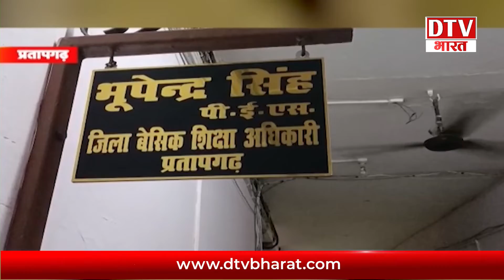LIVE - देखें बिहार-झारखंड-UP समेत देश की तमाम खबरें 10AM dtvbharatDtv Bharat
LIVE - देखें बिहार-झारखंड-UP समेत देश की तमाम खबरें

Dtv BharatDtv भारत एक समाचार चैनल है, जो देश भर से ब्रेकिंग न्यूज़, ताज़ा ख़बरें और अन्य क्षेत्रों से जुड़ी खबरें आप तक पहुंचाता है। Dtv भारत हिंदी में राजनीति, क्राइम, मनोरंजन और खेल आदि से जुड़े क्षेत्रों की ख़बरों को कवर करता है।